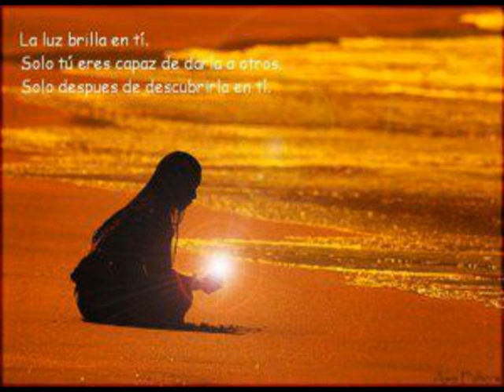EL HUMANISMO INTEGRAL (P. Antonio Oliver) Abril 1987